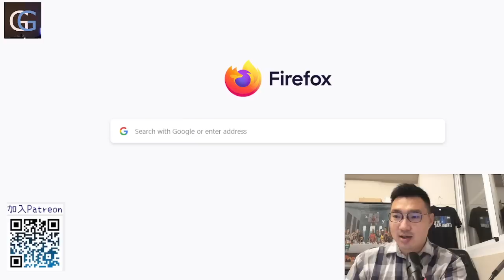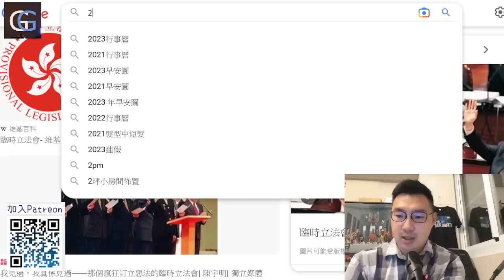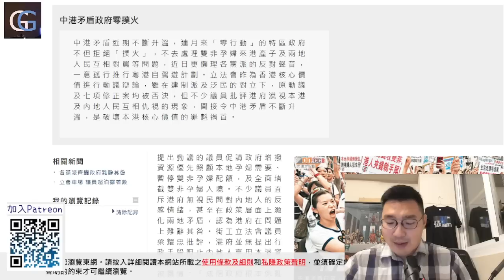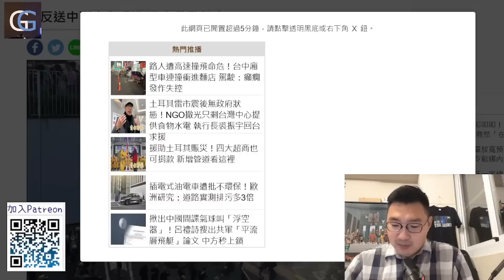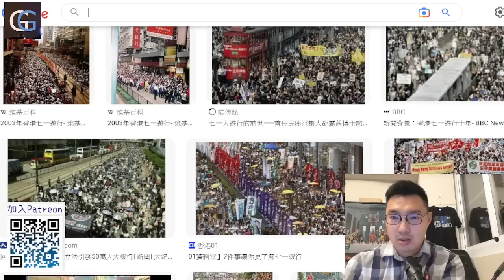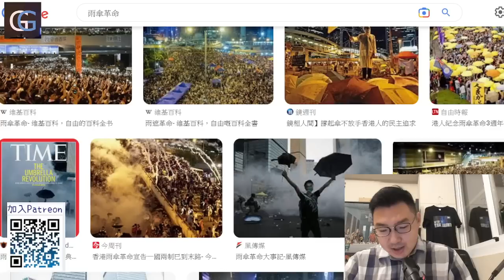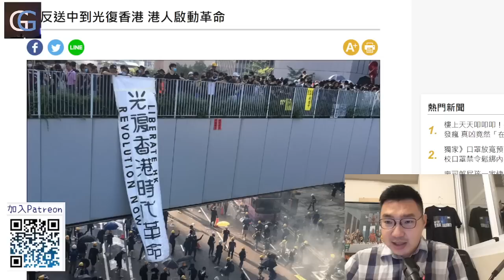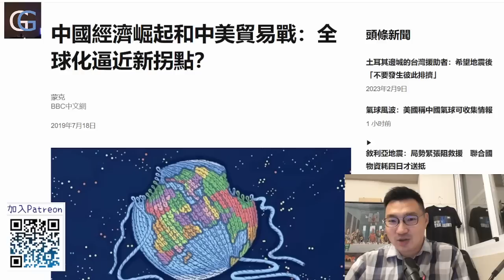《烈火黑潮》02 - 致一場未完的革命 - 吳叡人，準國家與曾有的高度自治/ 中港矛盾到光復，香港的作用